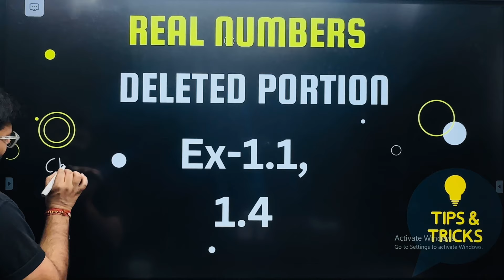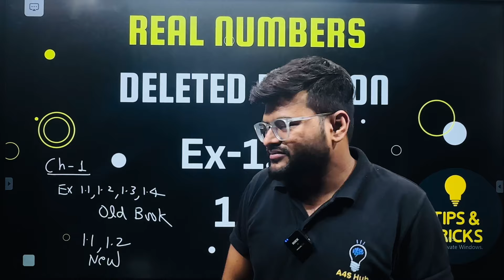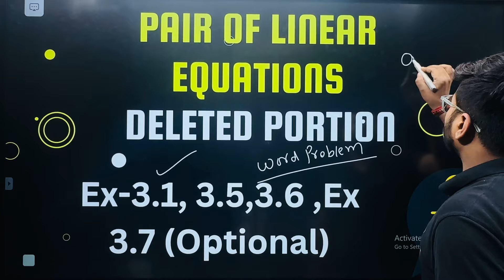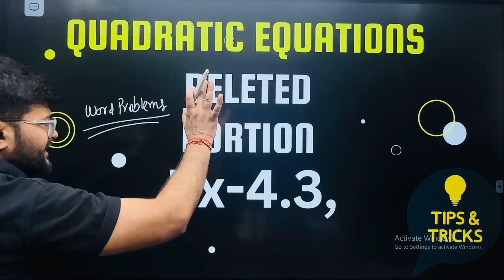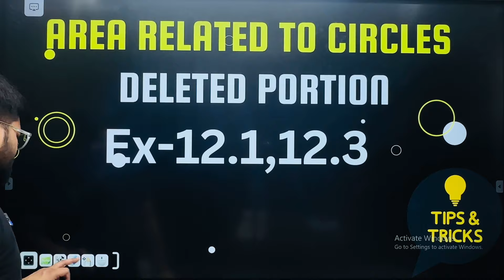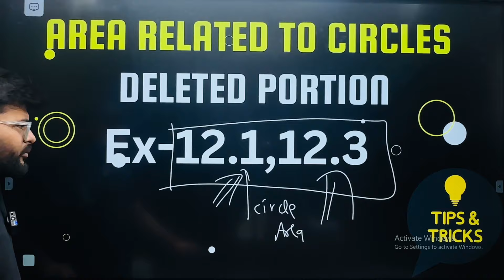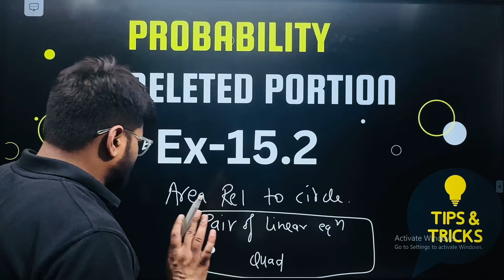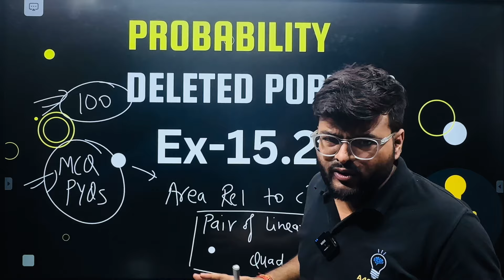Class 10 Maths Deleted Portion For Session 2024-25 I Class 10 Maths Deleted Syllabus by Ashish Sir